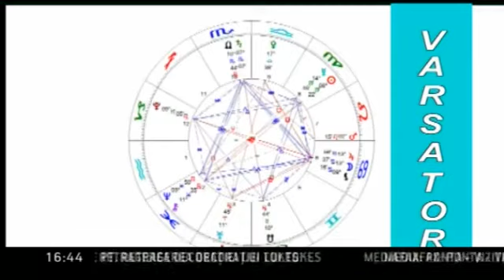Horoscop Urania, Pasul Fortunei, 25-31 august 2013: Varsator